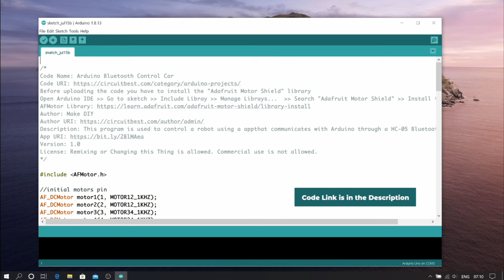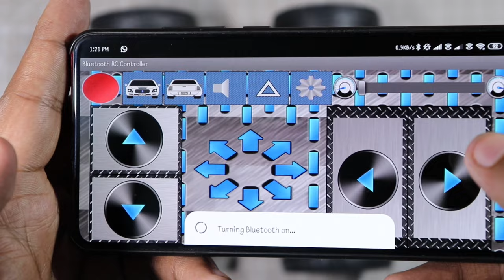How to Make DIY Arduino Bluetooth control car at Home with Arduino UNO, L293D Motor Driver, HC-05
Hello Guys in this Video Tutorial I am going to show you How to make DIY Arduino Bluetooth control car at Home with Code is Included.

Note: You must detach Bluetooth Module before uploading the code to the Arduino.

Things Needed to Make DIY Bluetooth remote control car:

Amazon.in Links:
Arduino UNO
TT Gear Motor
65MM Wheels for TT Motors
18650 Battery
2S, 18650 Battery Holder
L293D Motor Driver
Jumper Wire
Soldering Iron
Glue Gun

Amazon US Links:
Arduino UNO R3
TT Gear Motor
HC-05 Bluetooth Module
18650 Battery Holder
18650 Battery
L293D Motor Driver
Jumper Wires

Do you have any queries about the Arduino Project? Then do let me know about that in the comment section.